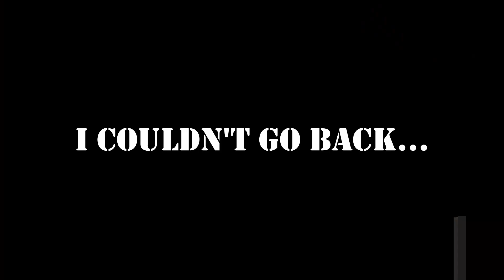I Spent Over 24 Hours For This... Episode #2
Hope you guys did enjoy the video!

We working on them editing skills :P